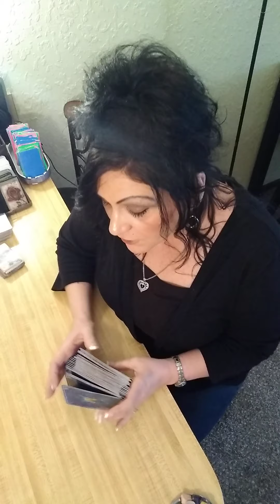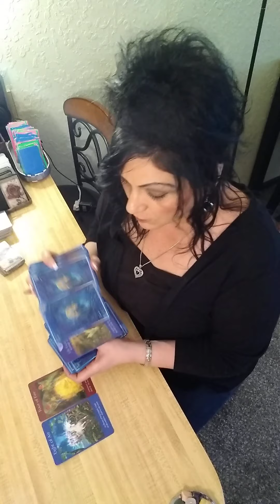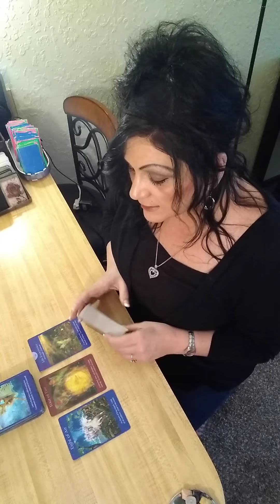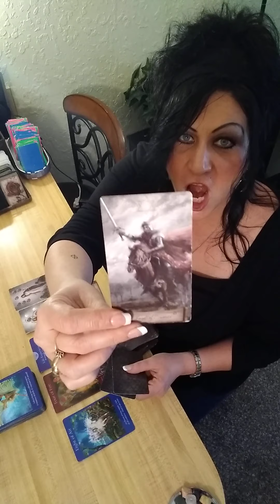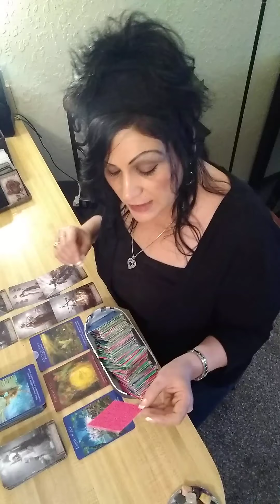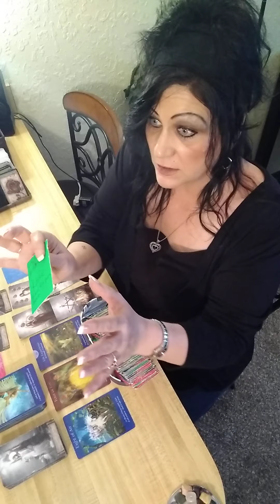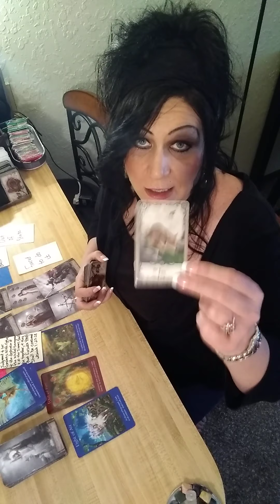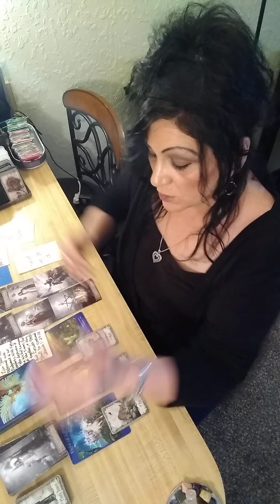♐ SAGITTARIUS- BOMB, TWO TOWERS- Tarot Reading For the Aquarius Season- 2021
Use my code and you’ll get $5. FPXHBCS

           Zodiac Sign Readings
    For The Aquarius SEASON 2021